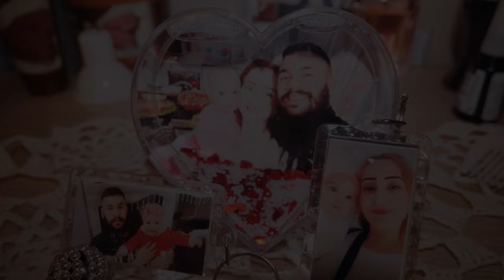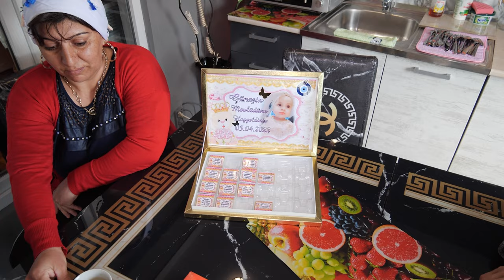Güneş | Dada Mevlidi | 03.04.2022 | Strazhitsa | 4K UHD